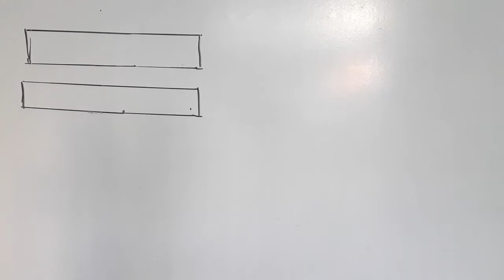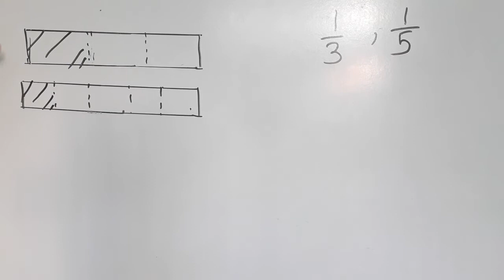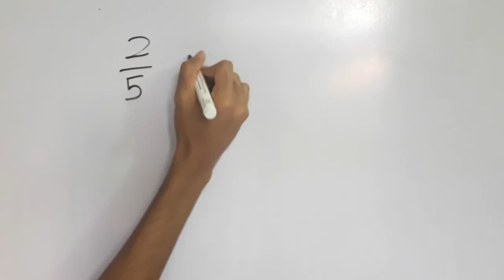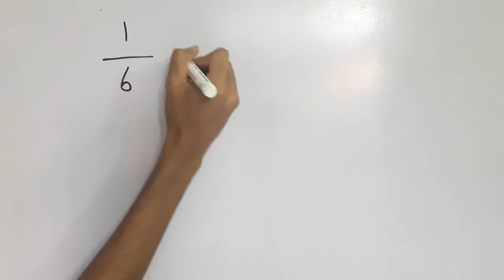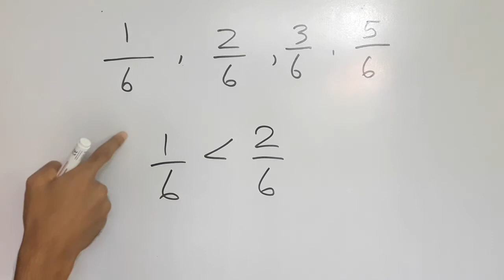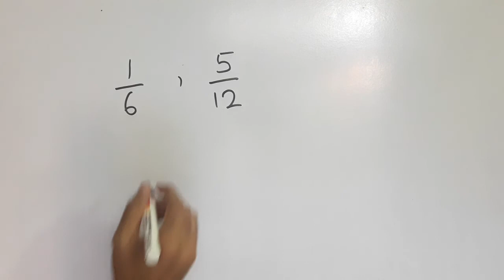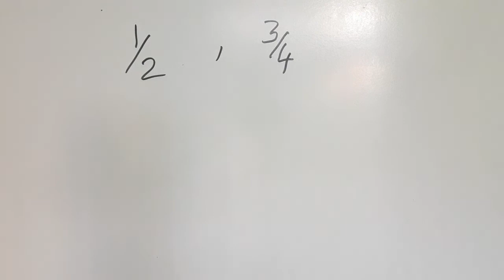Grade 6 Maths - 11 | பின்னங்களை ஒப்பிடுதல் | Comparing Fractions in Tamil | Expert Tutor